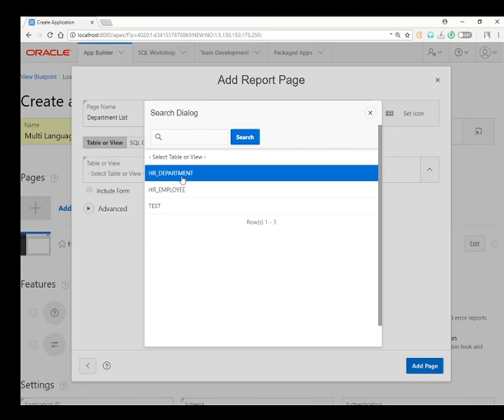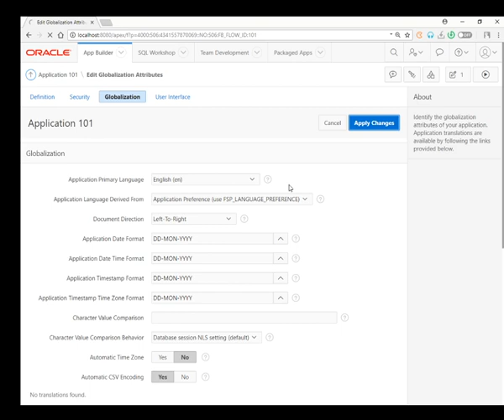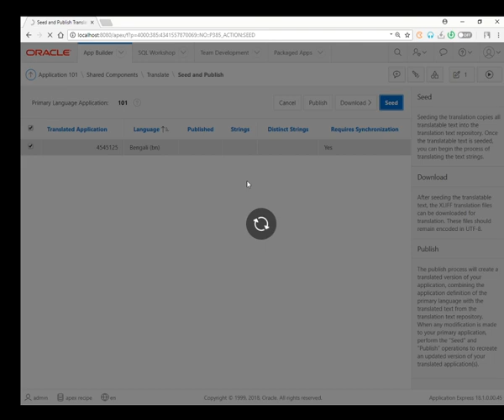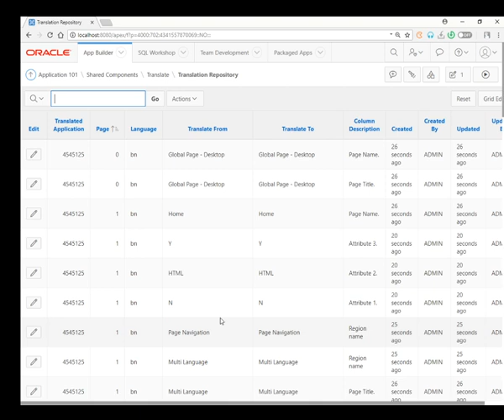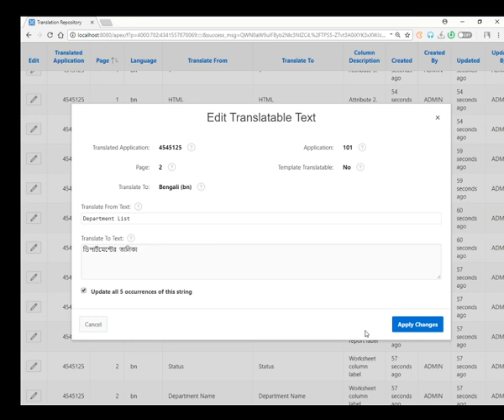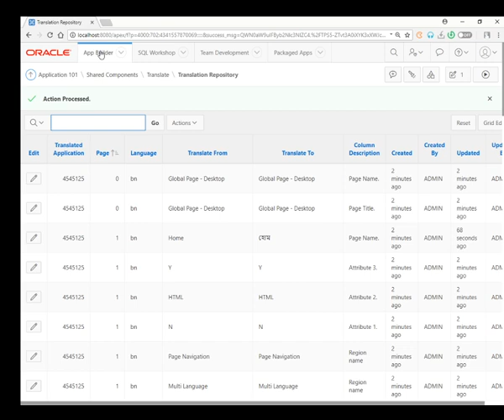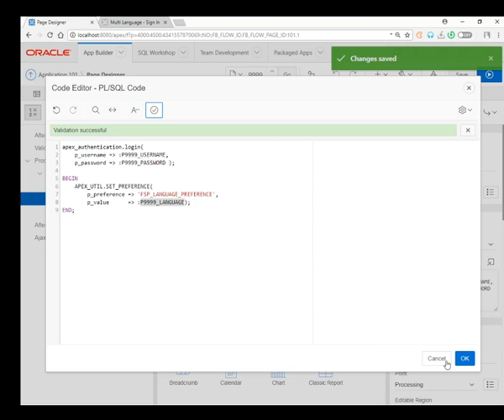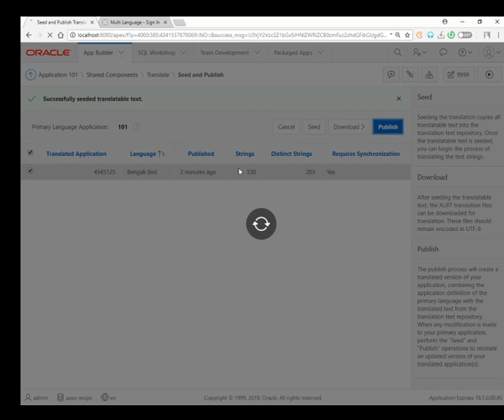Enable Multiple Language in Application of Oracle Apex || Part-01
This tutorial will help you to make multi language in application of Oracle Apex. In this tutorial I have shown just one way, using APEX_UTIL.SET_SESSION_LANG.

You should also see more two videos of this series.

What you will learn from part-02 video:
1. Application Language Derived From: "Session" setting.
2. How to add and manage more language in one application.
3. How to switch language after user login.

2. Enable Multiple Language in Application of Oracle Apex || Part-03

Happy Apexing,
Apex Recipe